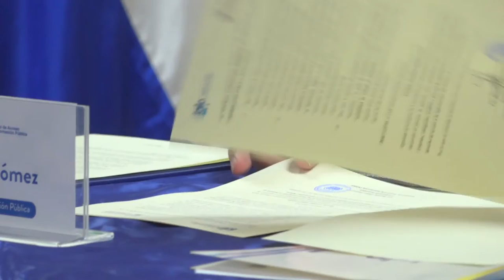Presentación de resultado del Proceso de Pasantías y firma de adendas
El pasado 14 de septiembre se presentó el resultado del Proceso de Pasantía “Criterios, categorías, análisis y proceso de sistematización de las líneas resolutivas en materia de derecho de acceso a la información del Instituto de Acceso a la Información Pública”. También se firmó adenda para la ampliación de las cláusulas del convenio entre el Instituto de Acceso a la Información Pública y la Universidad Gerardo Barrios.